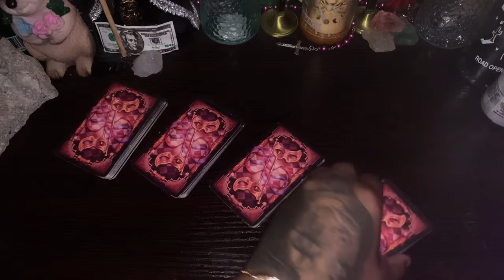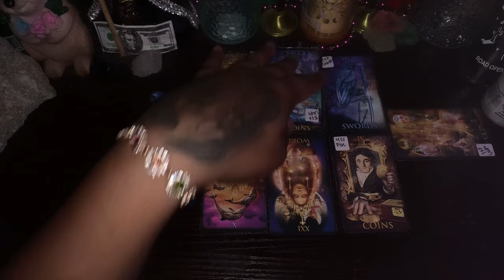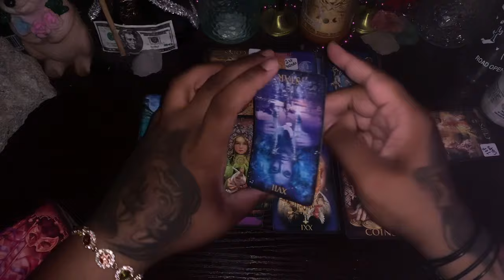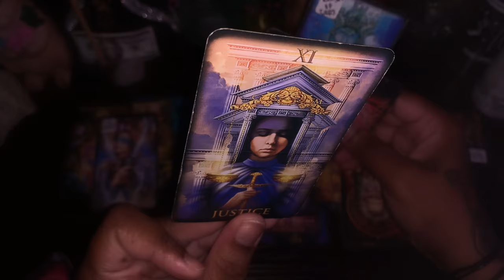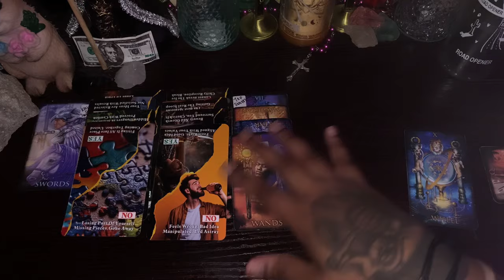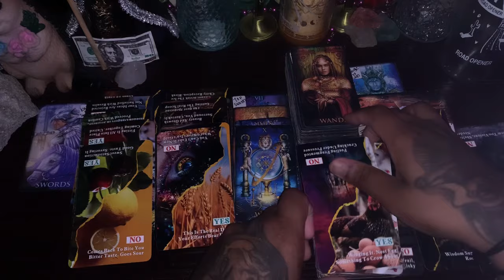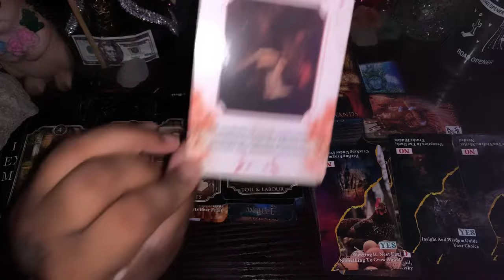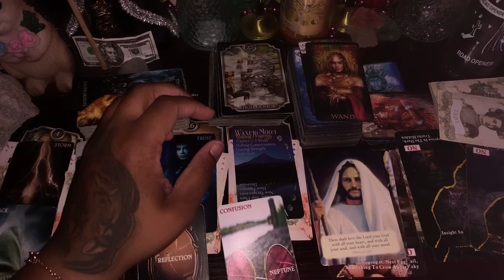PISCES♓️COLD (GOD FIX THIS)